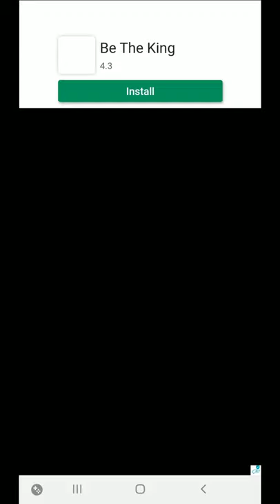EMPIRES & PUZZLES: SPRINGVALE LAST STAGE(ADVANCED)